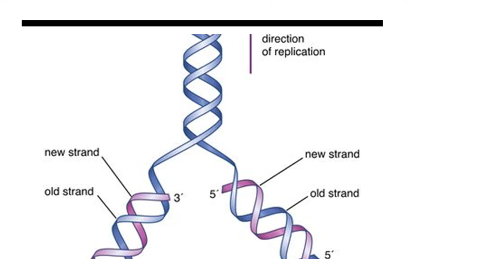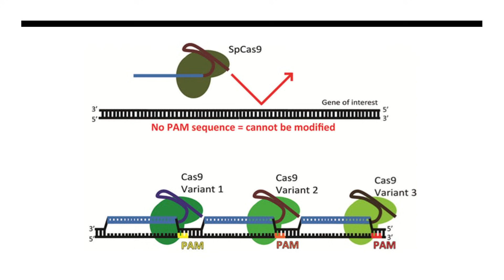DNA, CRISPR - Lego Beads Model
Easy explanation of DNA and CRISPR arrays using Lego bricks and beads